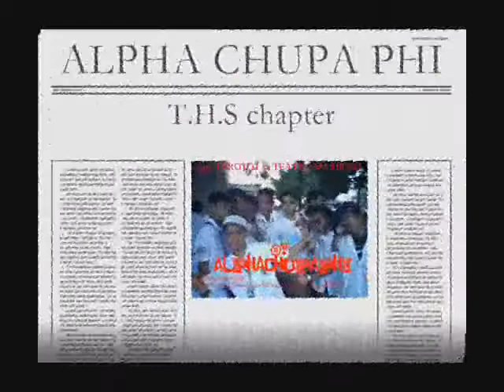alphachupaphi IV-ACACIA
edited by:mackinz04
using:mwmvm
soundtrack:damn regrets-by the red jumpsuit apparatus